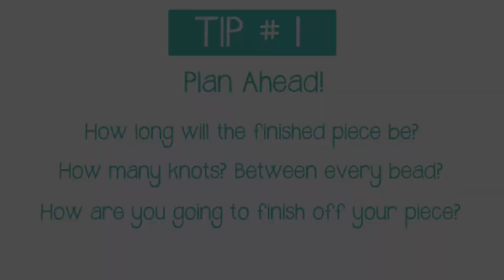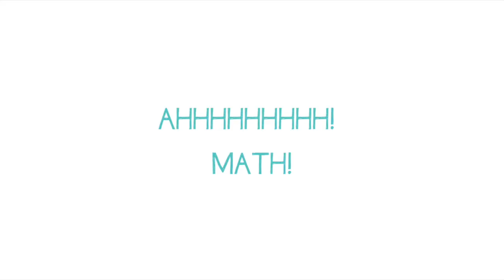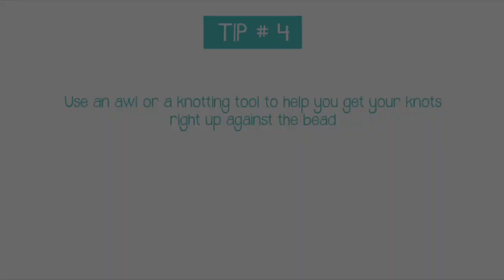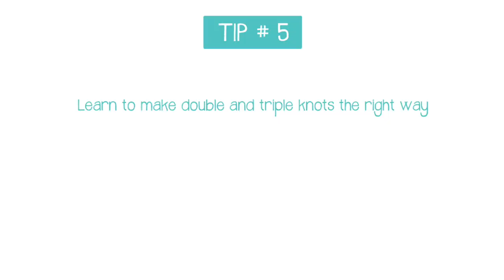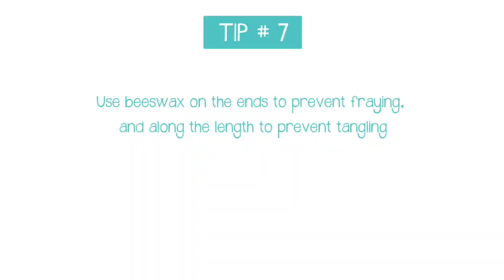Jewelry Making - 7 Top Cord Knotting Tips and Tricks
Jewelry Making Tips - 7 Top Cord Knotting Tricks

Jewelry making with knotted waxed cord is one of my favorite things to do. I love the casual nature and simplicity of the finished piece, plus I find knotting cord to be very relaxing!

In this video, I share 7 of my top tips and tricks for making knotted cord jewelry, including how to figure out how much cord you need, how to make double knots, and how to prevent frayed ends.

GOODIES:

Waxed cord (more colors)
Beading Awls/Knotting tools

These earnings go toward purchasing my own supplies for the projects I share on this channel. Thanks so much for your continued support!* JewelryTutorialHQ is a participant in the Amazon Services LLC Associates Program, an affiliate advertising program designed to provide a means for sites to earn advertising fees by advertising and linking to Amazon.com.